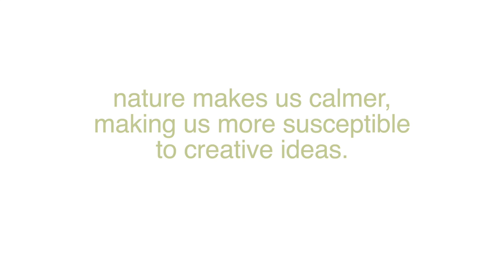Notadesk - Mobile standing desk - Susceptible to creative ideas